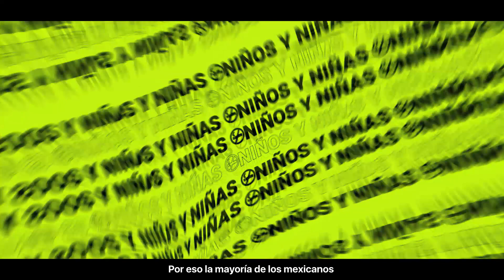Impuestos 3. ¿En qué consisten los impuestos sobre productos de tabaco?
📣 ¡Es hora de cambiar el juego! Aumentar los impuestos al tabaco es clave para un futuro más saludable en México. Mira el video y apoya esta causa. 💪🚭